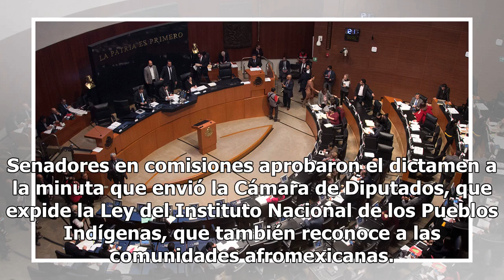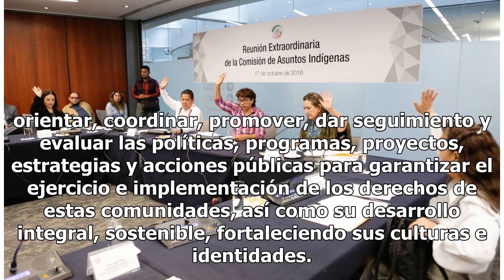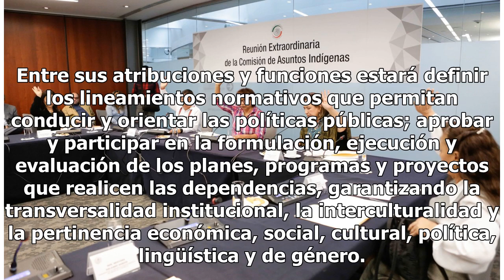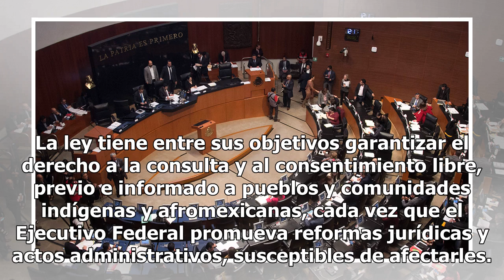Aprueban en comisiones del Senado crear el Instituto Nacional de los Pueblos Indígenas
Senadores en comisiones aprobaron el dictamen a la minuta que envió la Cámara de Diputados, que expide la Ley del Instituto Nacional de los Pueblos Indígenas, que también reconoce a las comunidades afromexicanas. El proyecto que crea el Instituto Nacional de Pueblos Indígenas es un organismo descent...